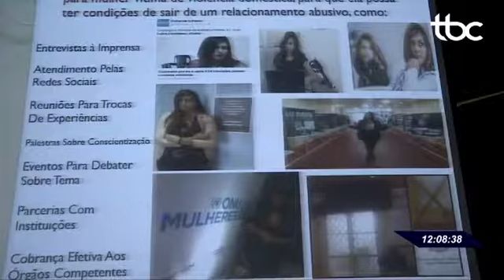TBC 1 | 13 ANOS DA LEI MARIA DA PENHA É TEM DE SEMINÁRIO PROMOVIDO PELA PREFEITURA DE GOIÂNIA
Data de Veiculação: 31/08/2019
Repórter: Denyse Parreira
Imagens: Jozimar Moreira